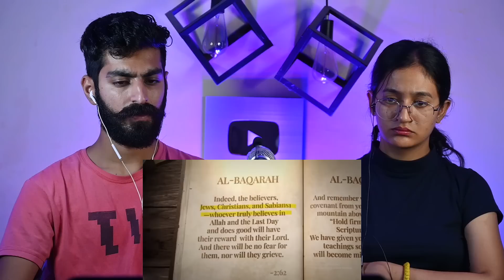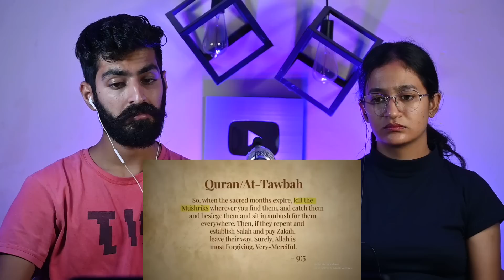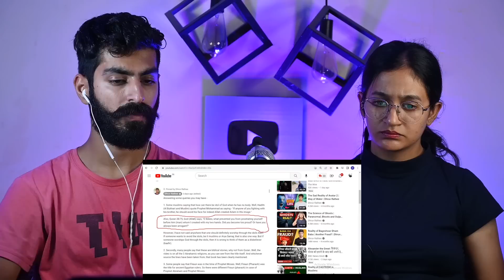Indian Reaction : 5 Mistakes In Dhruv Rathee Video ~ Quran Vs Bible